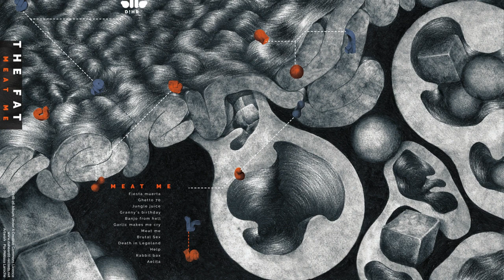09 - The Fat - Death in Legoland [D!HR-26]